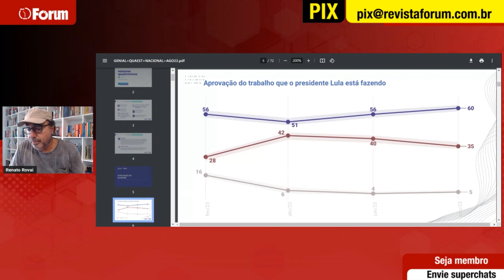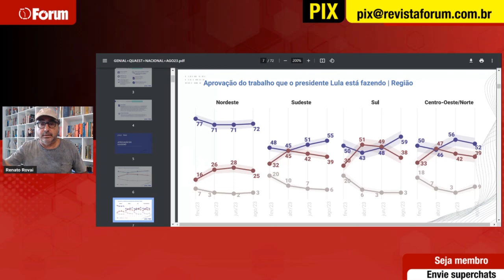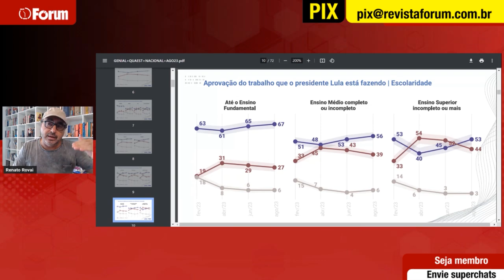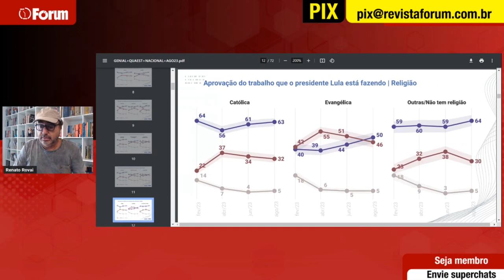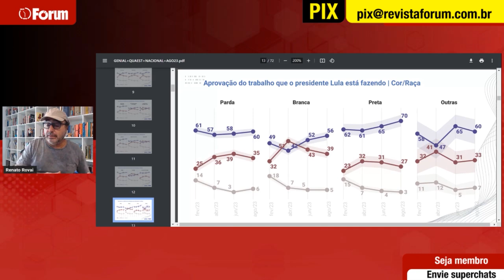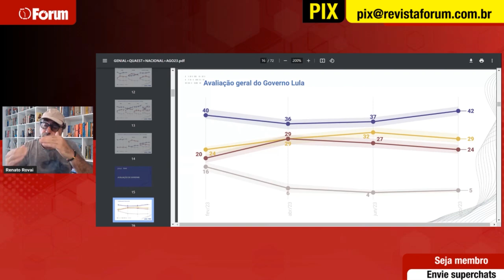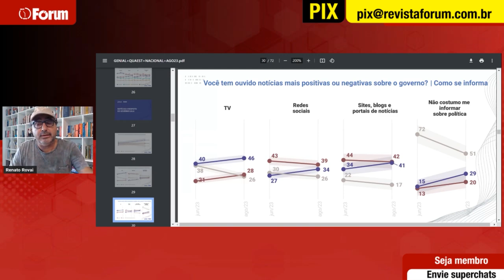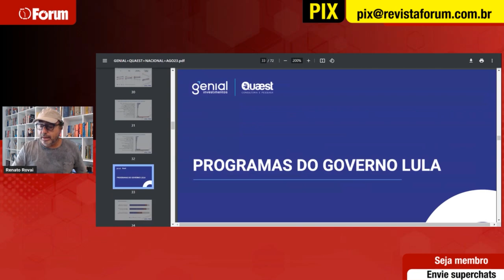Análise da Quaest: Lula 60% rumo aos 87%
O homem disparou 📈 A nova pesquisa Genial/Quaest divulgada nesta quarta-feira (16) – a quarta desde o início do governo – revela que 60% dos eleitores brasileiros aprovam o trabalho que Lula está fazendo, enquanto a desaprovação recuou de 40% para 35% no mesmo período. Este é o melhor momento de Lula desde o início do seu governo. A distância entre os que aprovam e desaprovam aumentou significativamente, passando de 16 pontos em junho para 25 este mês. Chama atenção o crescimento da aprovação nas regiões Sul e Sudeste (alô, Guilherme Boulos e Maria do Rosário!), bem como o desempenho do petista entre os evangélicos, uma das bases do bolsonarismo.